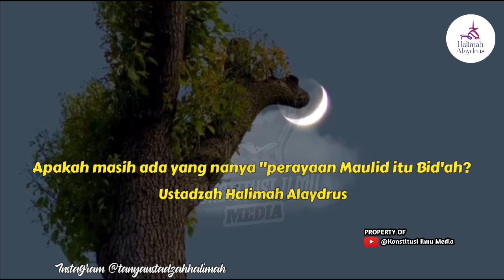Ustadzah Halimah Alaydrus : Apakah masih ada yang nanya "perayaan Maulid itu Bid'ah?